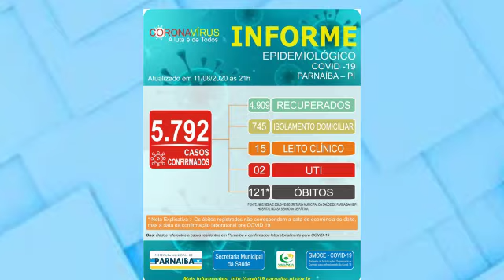Boletim da TV Delta desta quarta-feira, dia 12 de agosto de 2020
Em destaque:

☑️ Com a baixa no números de óbitos e casos confirmados por Covid-19 em Parnaíba, infectologista dá recomendações para o período de reabertura do comercio e faz alerta que a pandemia é a epidemia não acabou, é que devemos ter os cuidados redobrados para que não haja aumento de novos casos.

☑️ Como estratégia de promoção de cuidados frente à Covid-19, o setor de fisioterapia do Hospital Estadual Dirceu Arcoverde (HEDA), em Parnaíba, está desenvolvendo passeios terapêuticos e fisioterapia ao ar livre nas áreas arborizadas do hospital junto aos pacientes que se recuperam da doença. A atividade é acompanhada pelas equipes de fisioterapia, enfermagem e psicologia do HEDA, que prestam toda a assistência para o desenvolvimento do trabalho.

☑️ Atualização do Boletim Epidemiológico de Parnaíba é Luís Correia.